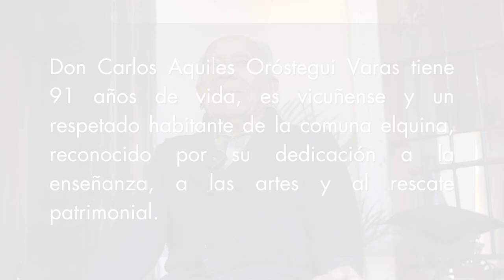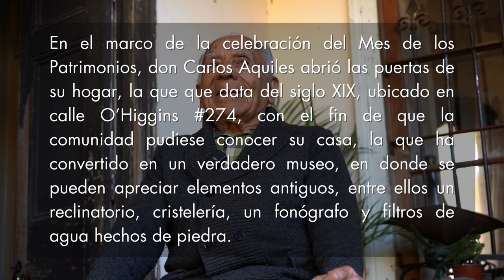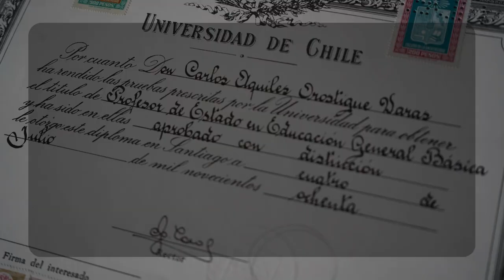Entrevista a Carlos Aquiles Oróstegui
Un reconocido vecino de la comuna de Vicuña nos abrió las puertas de su casa para conversar sobre su vida, su dedicación a la enseñanza y al rescate de objetos antiguos.

LES INVITAMOS A VER LA PRIMERA PARTE DE LA ENTREVISTA QUE LE REALIZAMOS A DON AQUILES ORÓSTEGUI.